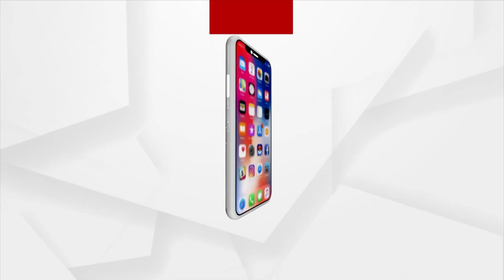BJP Party Workers Extend Financial Help To Kendrapara Student, To Complete Further Studies